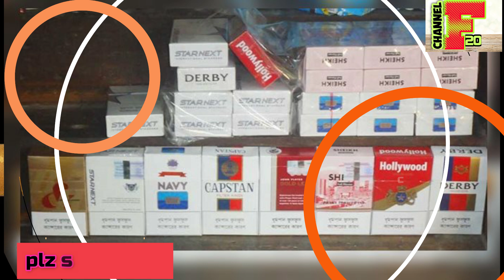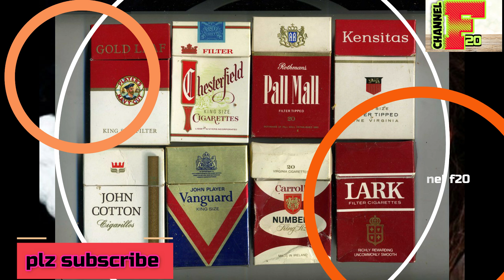দেশীয় বেনসন-গোল্ডলিফে নিকোটিনের চেয়েও মারাত্মক ক্ষতিকারক উপাদান । cigarette। Benson। Gold leaf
সিগারেটে ক্ষতিকর উপাদান বলতে এতদিন শুধু নিকোটিনের নামই সবার আগে আসে। নিকোটিনের উপস্থিতির কারণেই ধূমপানকে ‘বিষ পানের’ সঙ্গে তুলনা করা হয়। এবার বাংলাদেশে উৎপাদিত সিগারেটে নিকোটিনের চেয়েও মারাত্মক ক্ষতিকর পদার্থের উপস্থিতি পেয়েছে বাংলাদেশ নিরাপদ খাদ্য কর্র্তৃপক্ষ।
দেশের ‘জনপ্রিয়’ পাঁচটি ব্র্যান্ডের সিগারেট বাজার থেকে সংগ্রহের পর পরীক্ষা করে এ তথ্য পেয়েছে সরকারি প্রতিষ্ঠানটি। সিগারেটে থাকা এসব ক্ষতিকর রাসায়নিক ধূমপায়ী ও পরোক্ষ ধূমপায়ীদের শরীরে কোন ধরনের প্রভাব ফেলছে তা জানতে স্বাস্থ্য সচিবকে চিঠি দিয়েছে নিরাপদ খাদ্য কর্র্তৃপক্ষ। ল্যাব টেস্টের কপিসহ ওই চিঠির কপি দেশের একটি গণমাধ্যমের কাছে রয়েছে।

নিরাপদ খাদ্য কর্র্তৃপক্ষের সংশ্লিষ্ট কর্মকর্তারা জানান, রাজধানীসহ দেশের বিভিন্ন স্থান থেকে ব্রিটিশ আমেরিকান টোব্যাকো বাংলাদেশের (বিএটিবি) উৎপাদিত ডার্বি, হলিউড, স্টার, গোল্ডলিফ ও বেনসন এবং জাপান টোব্যাকোর নেভি ব্র্যান্ডের সিগারেট সংগ্রহ করে গত ৮ জানুয়ারি ঢাকার পরমাণু শক্তি কেন্দ্রের অ্যানালাইটিক্যাল কেমিস্ট্রি ল্যাবরেটরিতে পরীক্ষার জন্য পাঠানো হয়।

গত ১৫ জানুয়ারি ল্যাব টেস্টের রিপোর্ট তৈরি করেন ওই ল্যাবের প্রধান বৈজ্ঞানিক কর্মকর্তা ও কোয়ালিটি ম্যানেজার ড. শামশাদ বেগম কোরেশি। মূলত দেশে উৎপাদিত তামাক পাতায় এসব ভারি ধাতুর উপস্থিতি থাকায় তা দিয়ে উৎপাদিত সিগারেটেও এসব ক্ষতিকর উপাদান পাওয়া গেছে।

দেশীয় বেনসন-গোল্ডলিফ  ভারি ধাতুর

 ডার্বি সিগারেট , হলিউড সিগারেট , স্টার সিগারেট
Benson_ cigarette
gold_ leaf_cigarette